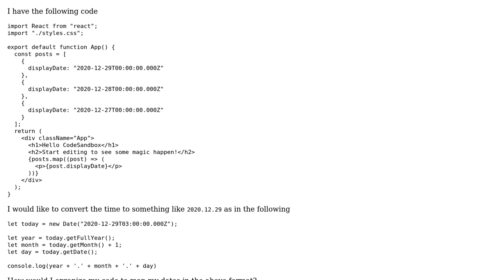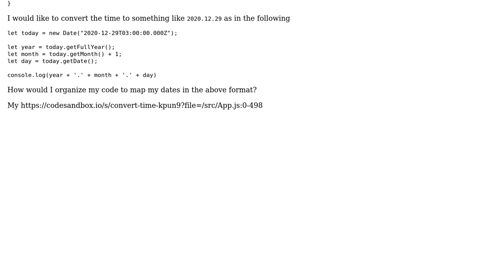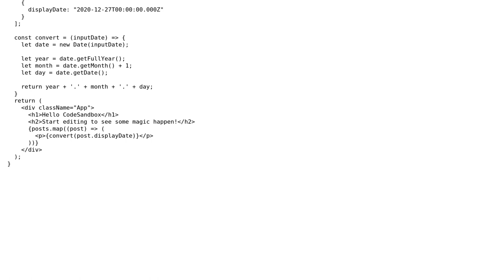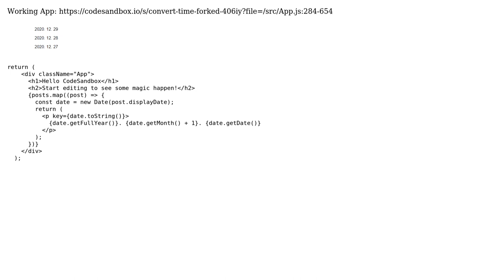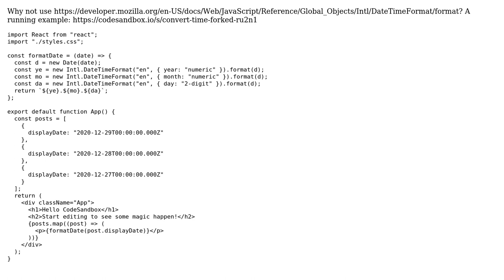How to map converted time as a string in React? (4 Solutions!!)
How to map converted time as a string in React?

With thanks & praise to God, and with thanks to the many people who have made this project possible! | Content (except music & images) licensed under CC BY-SA | Music | Images & others | With thanks to user wangdev87 user Rajan Karmaker user Njuguna Mureithi user Ketan Ramteke user dev_el and the Stack Exchange Network Trademarks are property of their respective owners. You are responsible for your own actions.